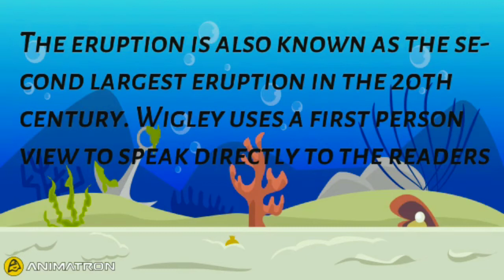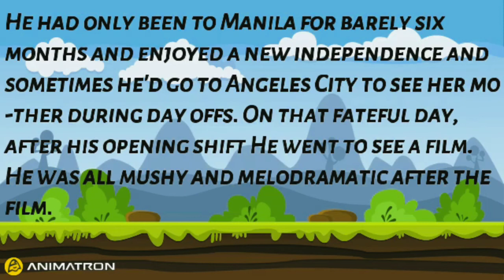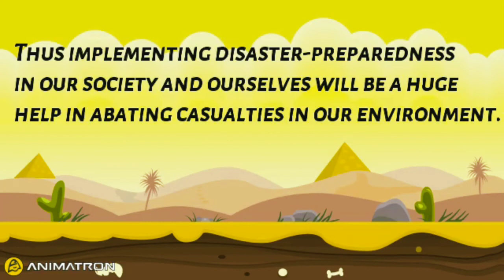21st Century Literature From The Philippines and The World|Home of The Ashfall by John Jack Wigley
Greetings! I am Marc Ruado from Grade-11-STEM-WISDOM (BACO NHS).
In this two-minute video, I will present the lesson and some background information about Home Of The Ashfall by John Jack Wigley as part of the activity in Module 8 of the 21st Century Literature of the Philippines and the World. I thought of making it upload here in Youtube to utilize my understanding in using multimedia formats in interpreting literary texts.